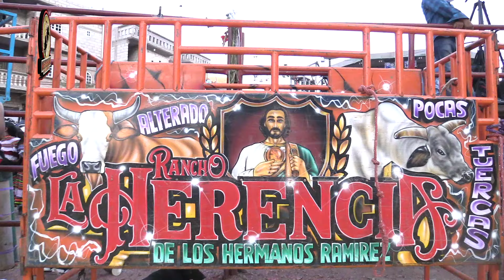RANCHO LA HERENCIA vs LOS ASES INDOMABLES En Xalpatlahuac Guerrero 2024